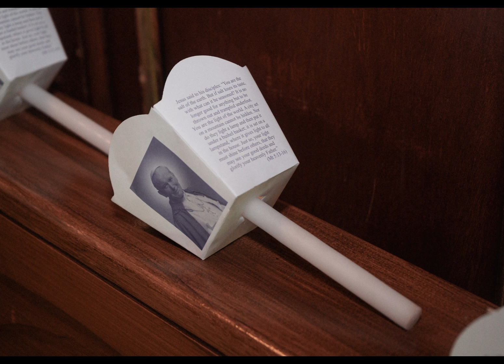LUCIEN ARC BAPTISM 2023